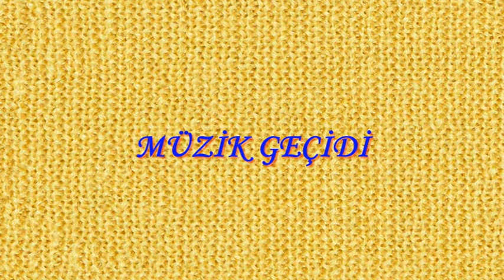SELAMİ ŞAHİN&DERTLİ UDUM